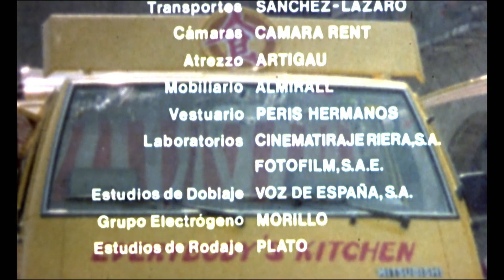Los supercamorristas (Comidas a domicilio) (1984) (Créditos castellanos originales de época)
Kuai can che (Wheels on Meals) (快餐車 (Chino tradicional)/快餐车 (Chino simplificado)) (Sammo Hung, 1984)
Procedentes del Blu-Ray de Divisa/Video Mercury